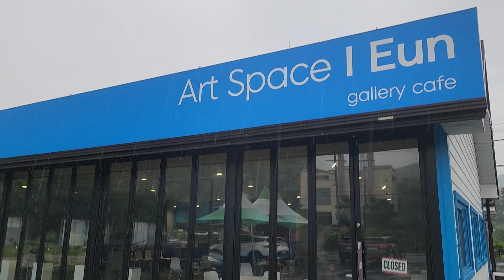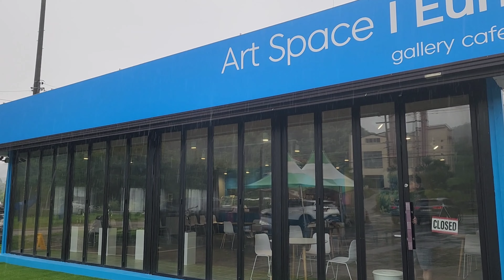Art Space I Eun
이은 작가님의 아트스페이스  카페 오픈을 축하드립니다.